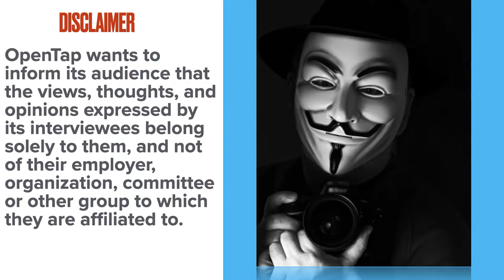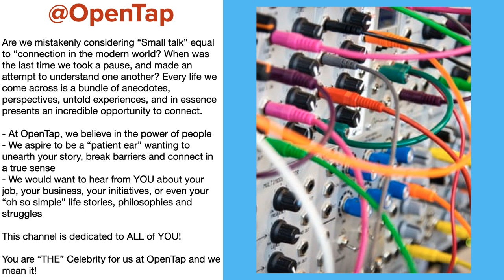Sumedha Chopra @ OpenTap (Part 1, Season 1)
Sumedha is a performance driven professional bringing in good acumen and record of achievements developed over 10 years of experience in Indian Air Force and a year with one of the most reputed financial giants in the world UBS Business Solutions Center India Pvt. Ltd.

Being a Sqn. Ldr with the Indian Air Force, Sumedha has shown strong leadership traits with excellent ability to coordinate with different people across the country at a given point of time under difficult situations and the ability to bring out the best in others while creating a healthy and friendly work environment. She thrives on mantra “All for one, and one for All”.

Demonstrating Strong leadership and Team Skills in leading cross-functional and multi-cultural teams of 200 personnel in the Indian Air Force, Sumedha continues to take the same journey ahead by managing a global Cloud/Exchange/Voice based Messaging & Collaborations services team in the UBS. Within a year of joining the firm, Sumedha has received numerous accolades and appreciations from the global Stakeholders and has been involved in a variety of initiatives.

Having graduated as a Bachelor of Information Technology, Sumedha also completed her PG Diploma in Aeronautical Engineering and completed it with flying colors. After which there was no looking back, and she is also an alumnus of IIM Ahmedabad.

With the current responsibility of managing daily operations within the bank, some of the expertise demonstrated by Sumedha are Time Management, Project Management, Strategy and transformation Management, Resources Management so on and so forth. Sumedha holds the ability to work independently in a dynamic and a challenging environment to accomplish multiple deadlines by setting appropriate priorities.

Besides her professional career, she also believes in community service from an early age. Had worked as a volunteer in planning various blood donation drives, clothing collection and distribution, and cleanliness drives. She also donated her hair for the cancer patients and also pledged her organs. She truly believes in giving back to the mankind, especially the things that money cannot buy.